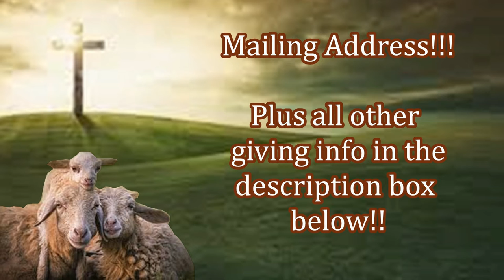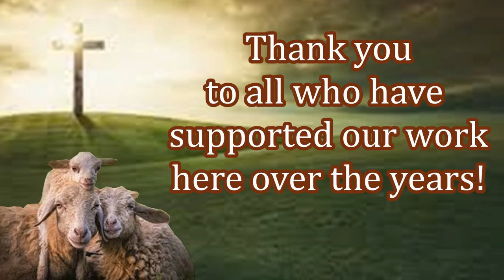New Believers Receiving Free Bibles in India!! Please Help Continue This Work Today!!